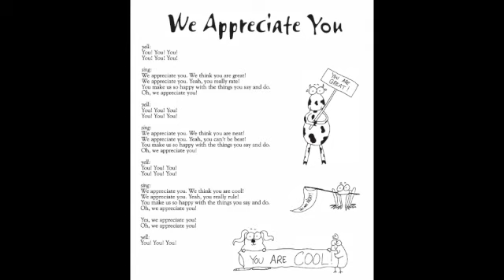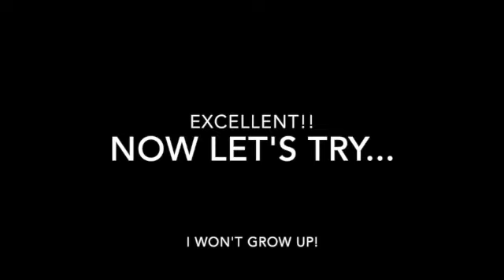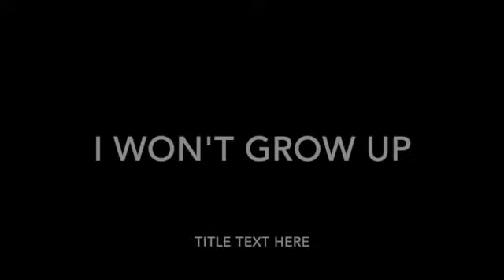GRADE 3 CONCERT PRACTICE 1 SD 480p